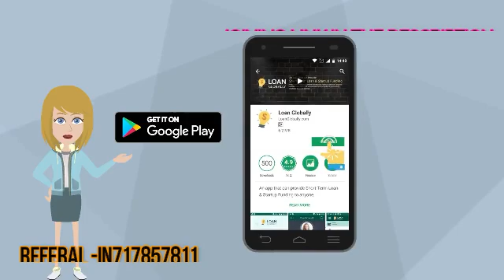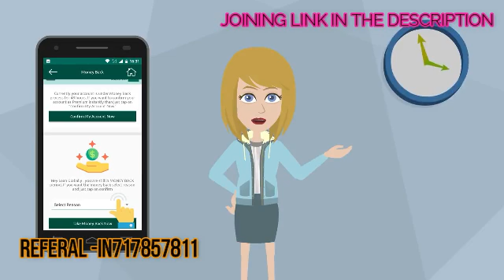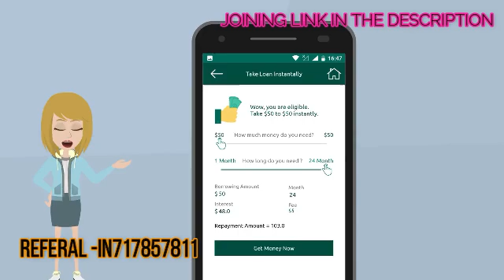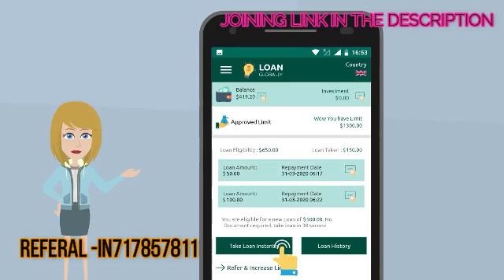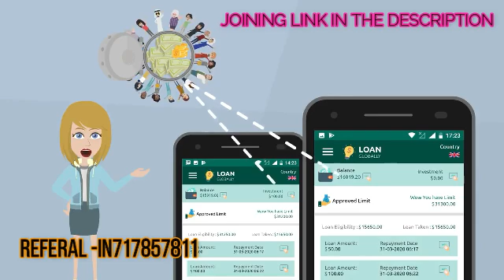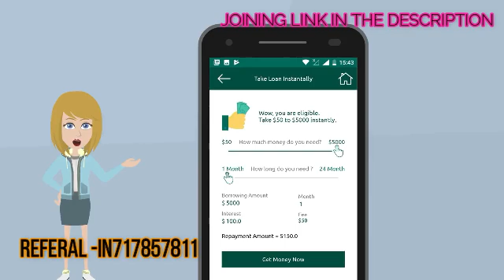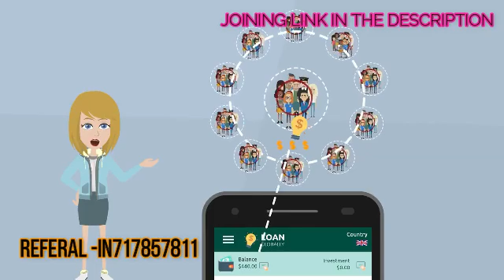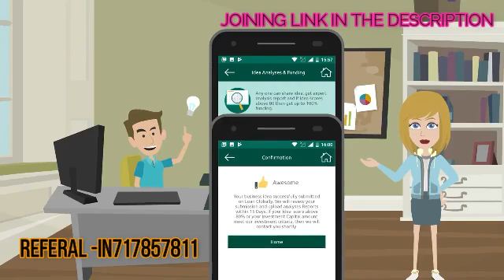VLOG 102/LOAN GLOBALLY VIDEO 3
REFERAL LINK
Here is my Referal Code IN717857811